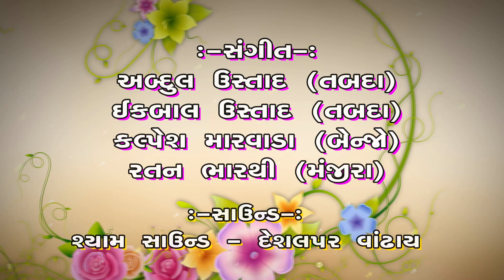Part-3 | Vadva Kaya | 2018 | Hari Gadhvi | Live Santvani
Sonal audio mandvi-kutch